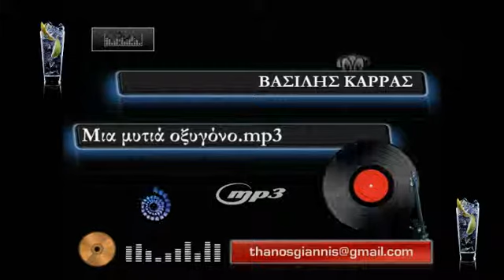ΒΑΣΙΛΗΣ ΚΑΡΡΑΣ - Μια μυτιά οξυγόνο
Μέσ' την ασχήμια του μυαλού σας σαραβάλιασα
μα δεν ανήκω στο δικό σας το βασίλειο
κι αφού μισώ, μα γνώμη πια δεν άλλαξα
κάντε πιο πέρα μη μου κρύβεται τον ήλιο

Μία γωνιά ελευθερία θέλω μόνο
για να μυρίσω τη φωτιά όταν θα ανάβει
να ξαπλώσω στη βροχή να ξεδιψάσω
το μυαλό μου μέσ' το λούκι σας πριν χάσω

Μια μυτιά απ' οξυγόνο να γουστάρω
πόσο κάνουν λίγες τζούρες να τις πάρω
μία γωνιά ελευθερία, ένα δέντρο
κι όχι αυτή που θα με πάει στον Άγιο Πέτρο

Μέσα στην μούχλα του μυαλού σας χρώμα άλλαξα
αυτή η βρωμιά όχι πως έγινα δικός σας
μα εγώ δεν θέλω τη δική σας εξορία
μη μου στερείτε την δική μου ελευθερία